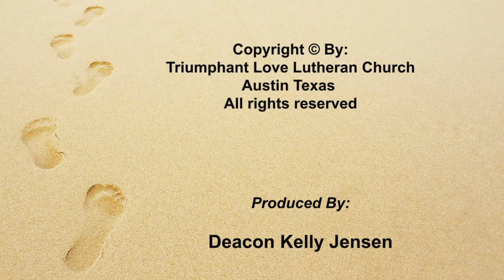Grounding Meditation S1E7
In this episode I’ll lead you through a meditation to help you get grounded in your body, and connected to Earth and to Heaven simultaneously, so you can truly be “in the world, but not of the world” as Jesus recommended.  I use this meditation often, especially when I am feeling stressed, out of sorts, unfocused, or “beside myself.”  It helps me to stay present in any circumstance.